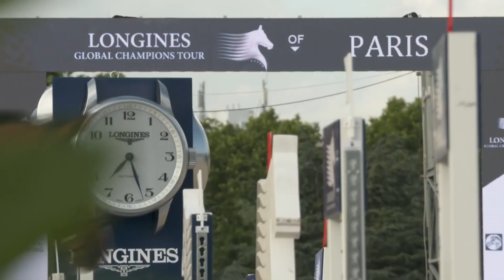Paradise || Equestrian Music Video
Editing: Maria Tack
Program: Sony Vegas Pro 10
Footage not mine.

mariatackedit